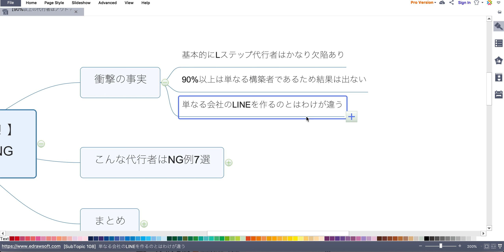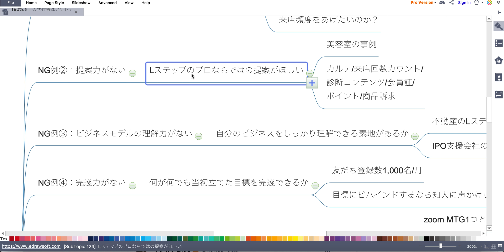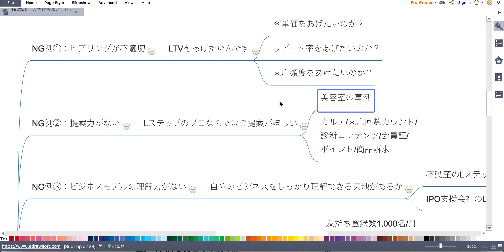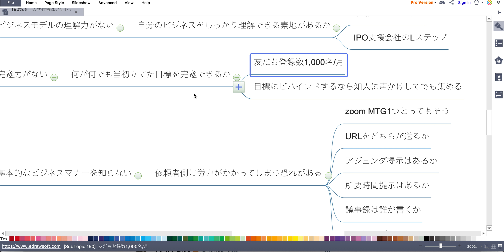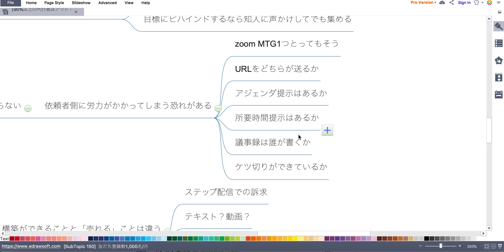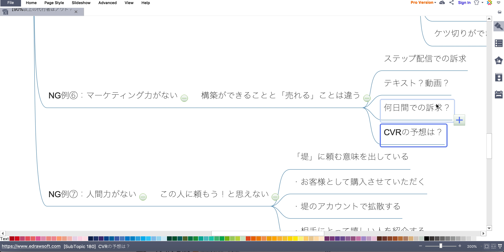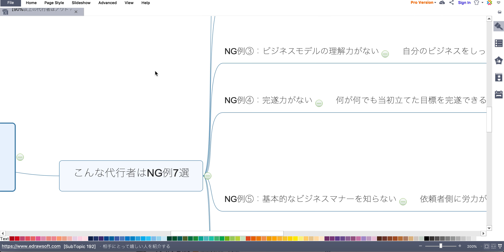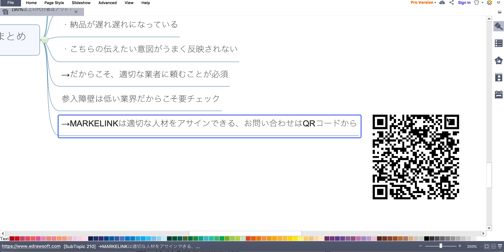#192. 【90%以上の代行者はアウト？！】こんなLステップ構築代行者はNG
【Lステップ構築代行者はかなり欠陥あり？！】

・Lステップ代行者が増えてきて、誰にお願いしたらいいのか全くわからず困っている法人の担当者
・その他大勢のLステップ構築者から抜け出したい「重宝される」代行者を目指したいフリーランスの方

どちらの方にも有益な内容となっております。

本編ではLステップ構築代行者としてNGな行動を7つ紹介させていただいておりますが、その中でもよくあるNG事例は、「完遂力がないこと」です。

"売上目標が達成できないのはお客様のせいだから仕方ないよね"
"納期が迫っているけれど、構築に必要な素材を担当者が出してくれないからまぁいいか"
そのように思っているLステップ構築者は意外と多くないでしょうか？

一流のLステップ構築代行者は【結果にコミット】します。

その他にもNG行動を紹介していますので、ぜひ参考にしていただけますと幸いです✨
（株式会社MARKELINK広報　塩川）

など…

 ■Lサロン
などなど…